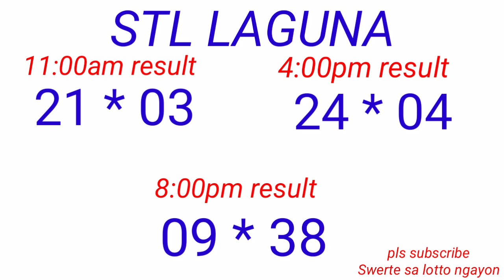STL - QUEZON,BATANGAS,LAGUNA December 16, 2022 3RD DRAW RESULT